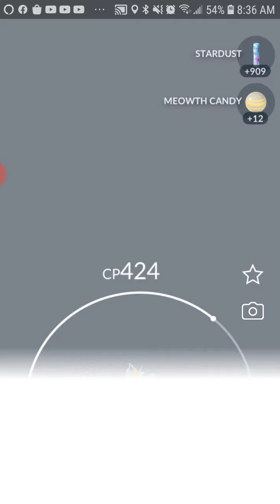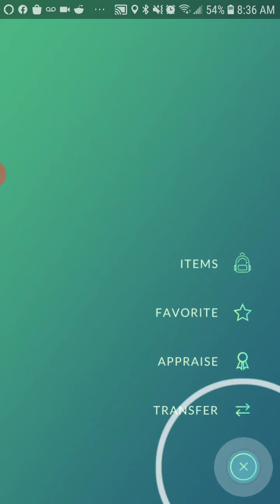PokemonGo || Hatching Eggs: Nine 7km Eggs